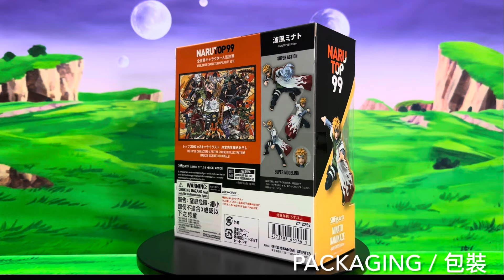S.H.Figuarts MINATO NAMIKAZE -NARUTOP99 Edition- / SHF 波風皆人 火影忍者疾風傳 / 波風ミナト NARUTO-ナルト- 疾風伝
00:00 開始
00:07 Packaging / 包裝
00:50 Unboxing / 開箱
01:19 Articulation / 關節可動
03:00 Details / 細節
03:59 Accessories / 配件
06:25 Compare / 比較 （Old Verison SHF)
07:33 Size Compare /尺寸比較
08:38 Action Pose /  動作姿勢